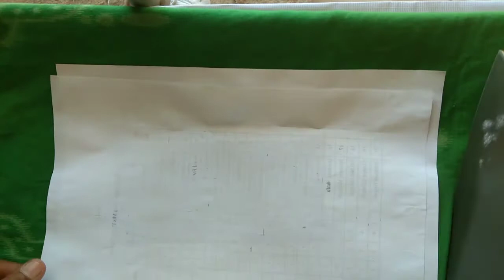CARA MEMBUAT BUNGA PETUNIA DARI KRESEK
Bunga petunia dari kresek

  kali ini saya membuat video cara membuat bunga petunia dari kresek..